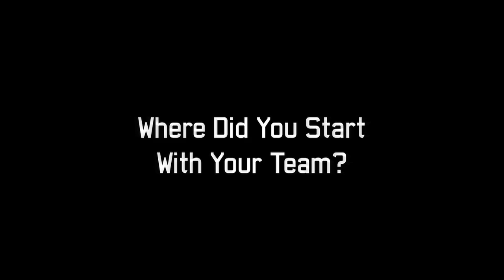XCOM: Enemy Unknown Community Video 1 - Taking The Lead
2KTV speaks to lead designer Jake Solomon about his love of the classic XCOM, and how the team at Firaxis are bringing the series to the modern age with XCOM: Enemy Unknown.